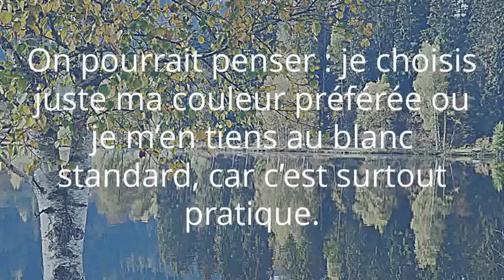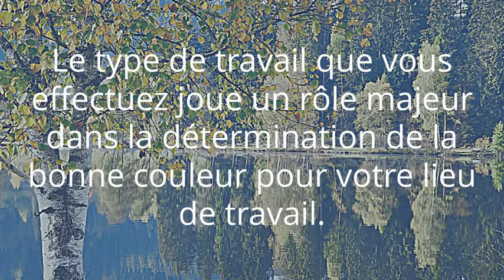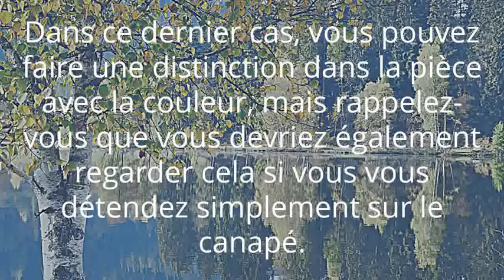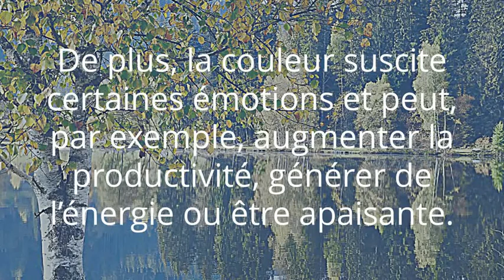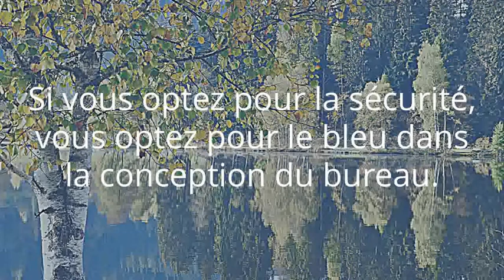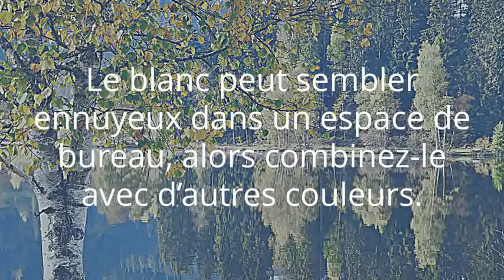Quelle couleur pour un bureau ?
Le choix des teintes variera selon votre désir de créer un effet stimulant ou apaisant. Si vous souhaitez apporter de la quiétude dans une pièce, il est préférable de choisir le bleu ou le vert. Le violet stimule la concentration. Les tons jaunes, quant à eux, répondront à votre créativité et apporteront du dynamisme à la pièce. Ces couleurs sont initialement chaudes et énergiques, mais deviendront rapidement ennuyeuses. Le vert, le bleu et d’autres couleurs neutres telles que le gris, le blanc et le beige sont idéaux pour obtenir un effet apaisant.